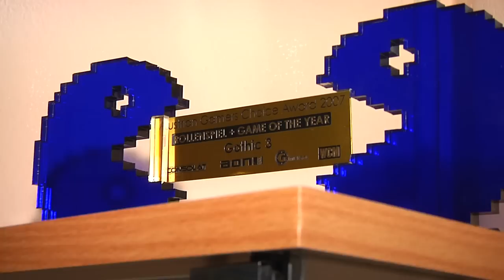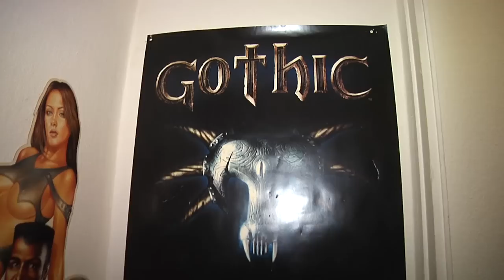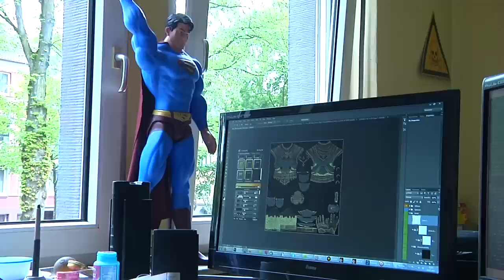Risen 3: Titan Lords - GameStar zu Besuch bei Piranha Bytes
Wir haben die Entwickler von Gothic, Risen und aktuell Risen 3: Titan Lords besucht und uns im Video von Project Director Björn Pankratz durch das kleine aber feine Studio von Piranha Bytes in Essen führen lassen.